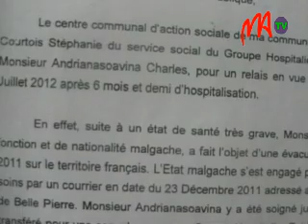02 COL CHARLES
Le Lieutenant-Colonel Charles Andrianasoavina a été ferme quant à son refus de demander l'asile politique en France, a indiqué hier son frère Charlot Ratovonindrina. Il a rapporté également que près de 6 millions d'Ariary ont été collectés suite à l'appel SOS lancé en décembre dernier.